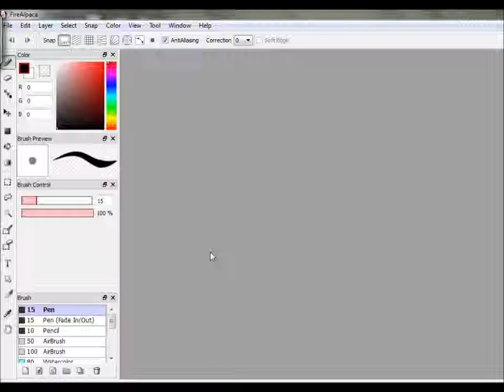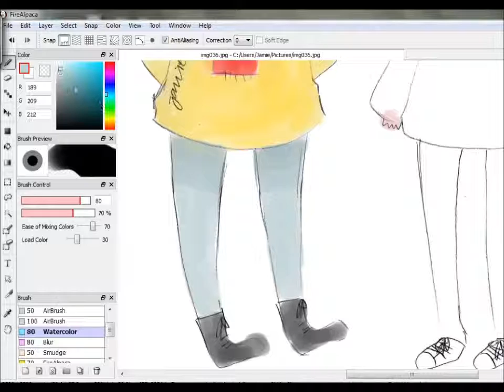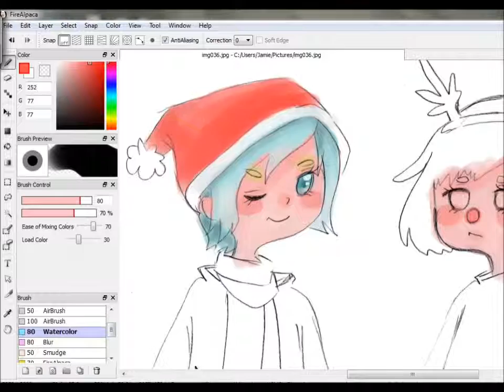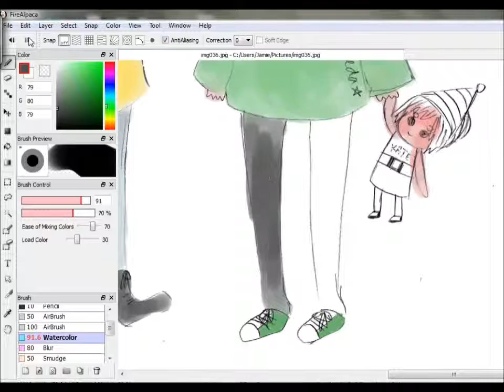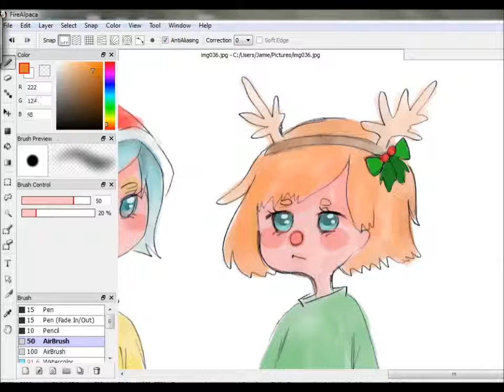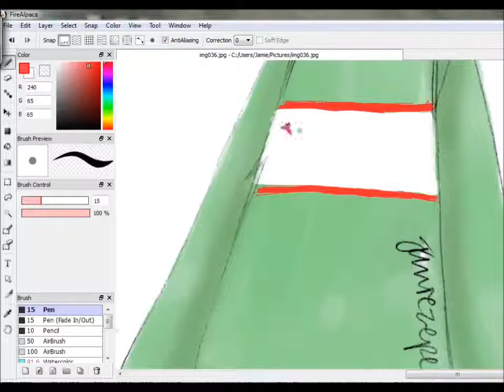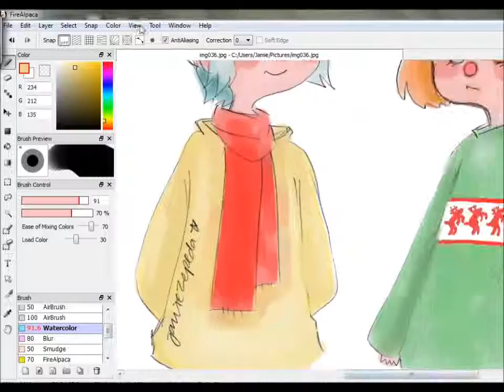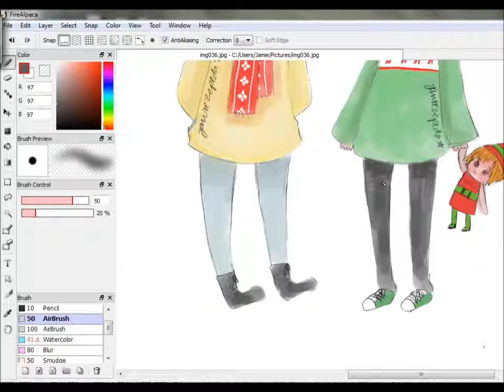Pricefield | life is strange | speedpaint